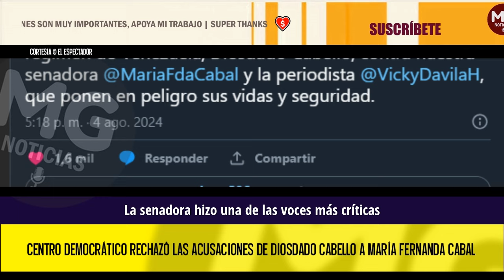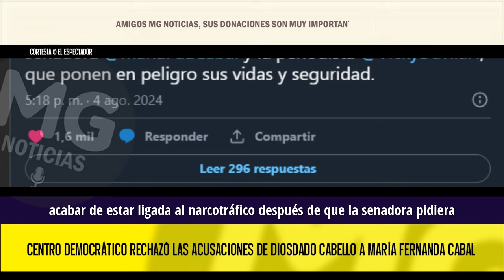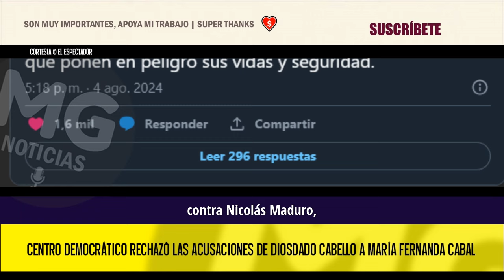CONTUNDENTE 🔵 CENTRO DEMOCRÁTICO RECHAZÓ LAS ACUSACIONES DE DIOSDADO CABELLO A MARÍA FERNANDA CABAL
La senadora ha sido una de las voces más críticas frente al desarrollo de las elecciones en Venezuela y ha defendido la victoria de Edmundo González frente a Nicolás Maduro, el actual mandatario.
EL ESPECTADOR